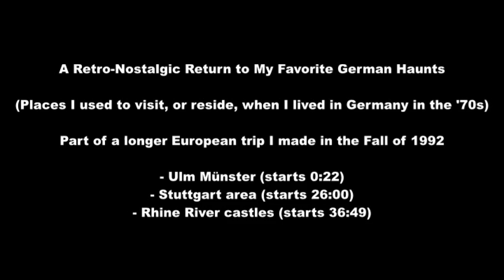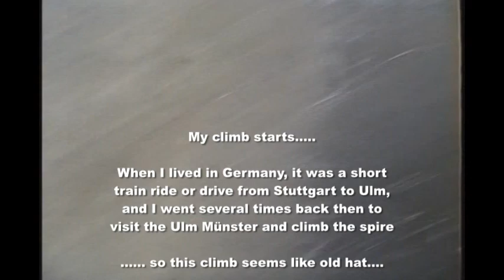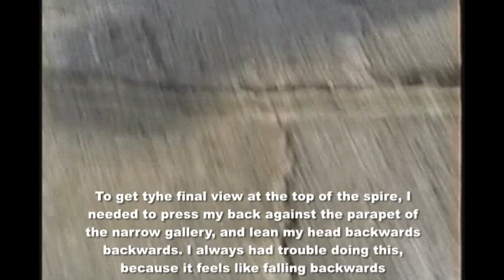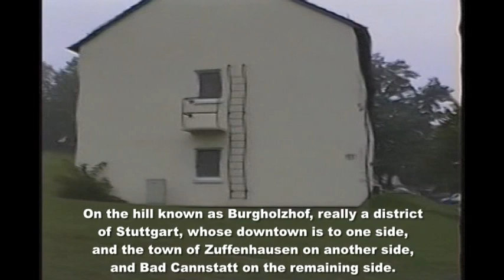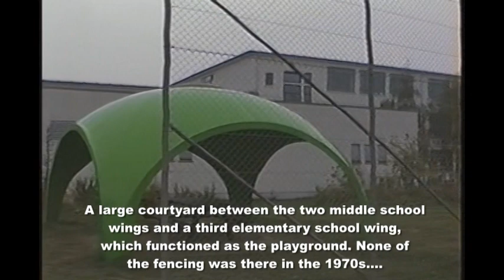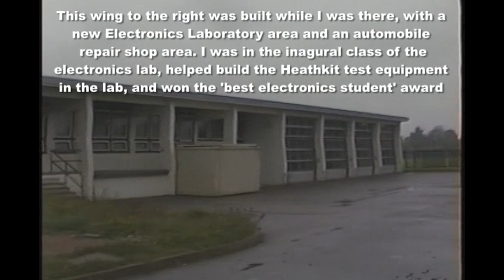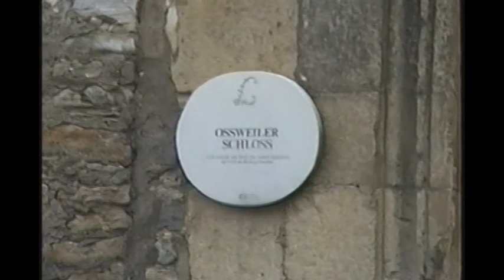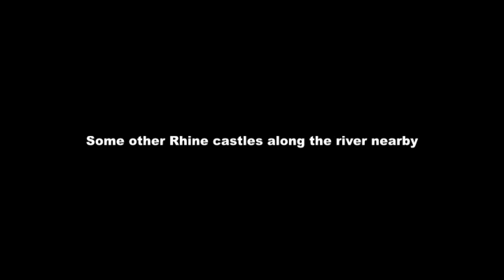A Retro-Nostalgic Return to My Favorite German Haunts (in 1992)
As I have mentioned on some other videos, I lived in Germany for several years in the 1970s. I did not take any movies back then, and few photos I took survive. In 1992 I did a several week long driving tour of England, Switzerland and Germany, revisiting some of my favorite areas en route, and stopping by the area where I lived near Stuttgart. I was lugging around a large full-size VHS shoulder-held camcorder, and not all of the video turned out well enough to keep. I had edited two or three VHS tapes down to a single VHS tape, which I later converted to a single DVD. Now, I have ripped that DVD to my computer, done some more editing, and added some captions.

Areas of interest in the video include:
- The city of Ulm, Germany
- The Ulmer Münster (Ulm Munster, Ulm Minster, Ulm Cathedral) church
- Stuttgart, especially the Burgholzhof section
- Robinson Barracks and Pattonville US Military housing areas and schools
- Stuttgart American High School
- Ossweil, a town adjacent to Ludwigsburg, which is near Stuttgart
- Ossweiler Schloss (Ossweil Schloss, Ossweil Castle)
- Rhine River
- Burg Reichtenstein, one of many castles on the Rhine
- The Lorelei area on the Rhine